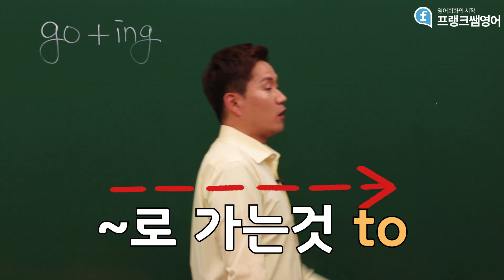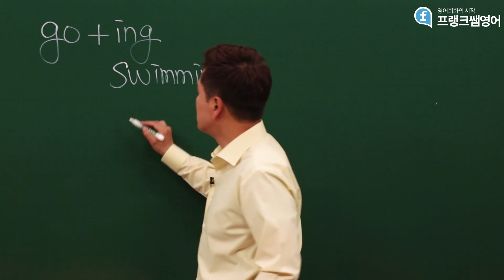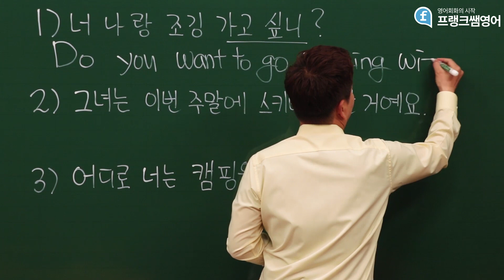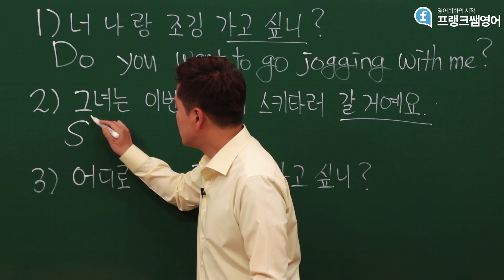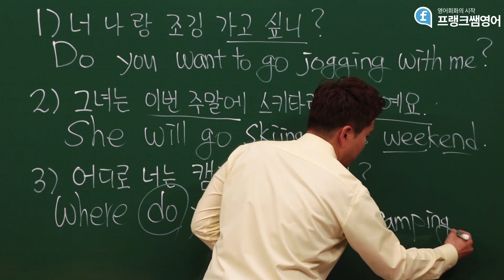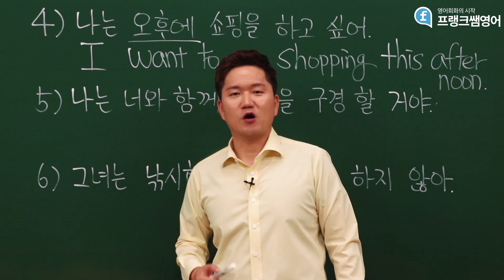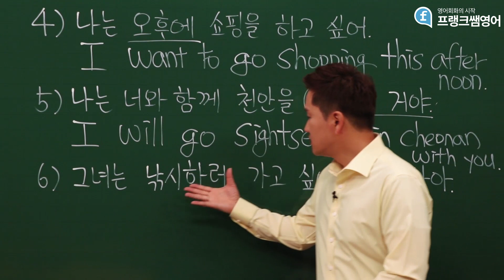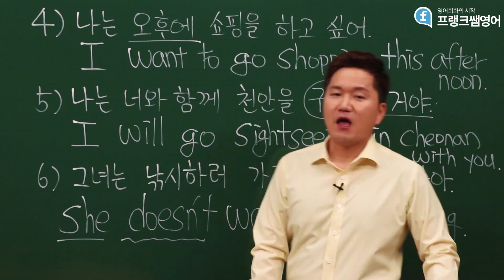영어회화ㅣ이젠 go to swim 말고 go swimming으로!